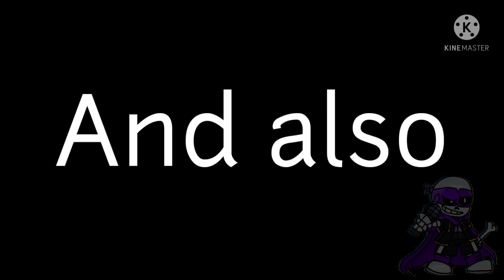[Undertale: Last breath - Cult] phase 155 - Living nightmare (Fan-art) (Speedpaint #9)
Have you seen "THIS MAN" in your dreams (megalo)
*insert many many of :flushed:*

[-===Credit===-]
Original Living Nightmare megalo by - Xhitest
Fan art by - me

[-===Au/Ost owner===-]
Undertale: Last breath by - Zerjox😳😳😳😳😳
ULB ost by - benlab

[-===Program used===-]
Kinemaster - video
Ibis paint x - arts, thumbnails and edit

l-last... breath 😳😳😳😳😳😳😳😳😳😳😳😳😳😳
xd